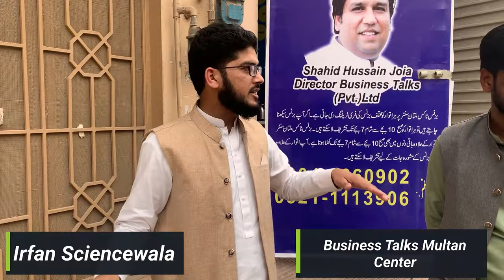03096141114 | How To Start Mini Juice Business | Juice Factory Practical Video | Irfan Science Wala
How To Start Mini Juice Business In Pakistan | Juice Factory Practical Video | Irfan Science Wala

Welcome to Irfan Science wala.
In this video we will talk about how to start your own washing powder business in Pakistan. Surf ka apna brand launch krain.

I am Irfan Science Wala. I have completed my M.Phill in Physics.
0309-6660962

ا سیٹ اپ لگانے کے لیے نمبر پر رابطہ کریں-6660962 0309

juice Factory,
how to start juice business,
mini Juice factory,
business ideas,
Small juice factory,
juice factory Machine,
how to make juice,
juice factory in Pakistan,
juice business,
business talks,
Juice,
Juice formulation,
Irfan Science Wala Juice Business,
Irfan Science Wala,
Science Wala,